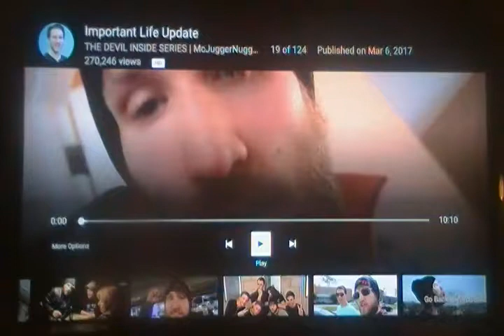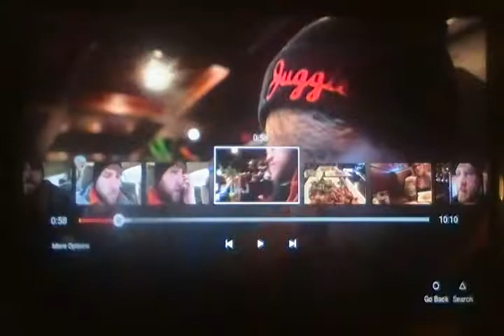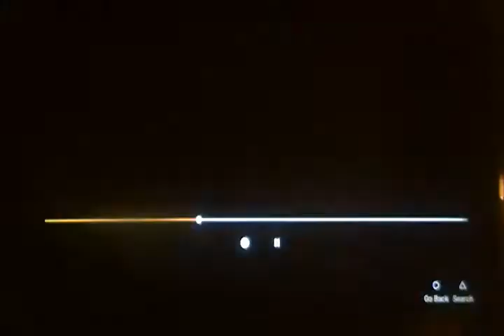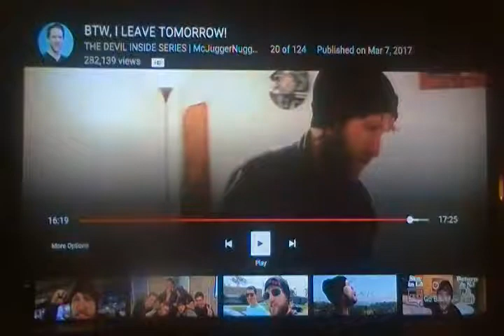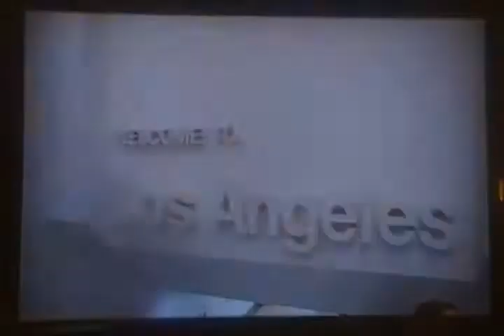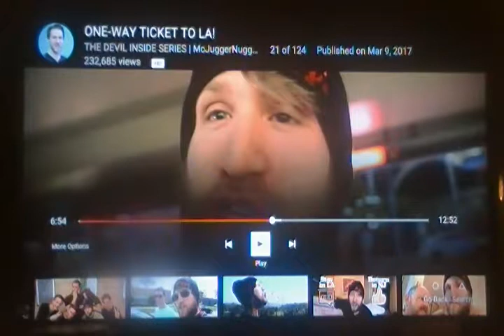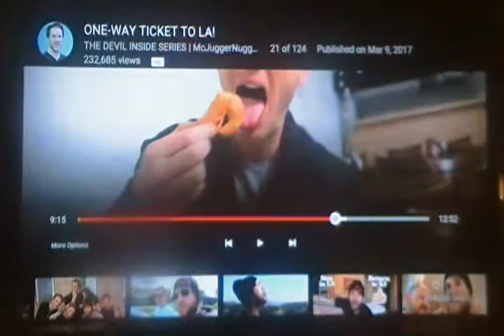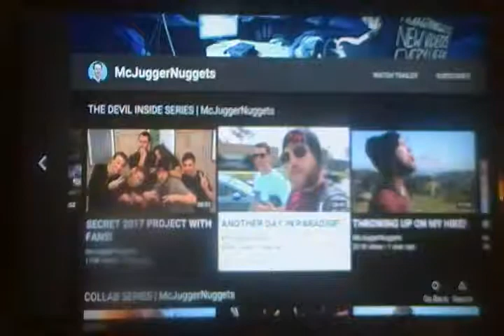Mcjuggernuggets The Devil Inside Showcase Episode 5: Off to Los Angeles